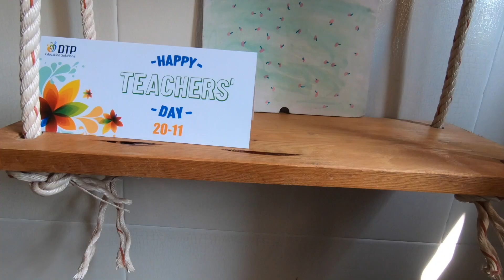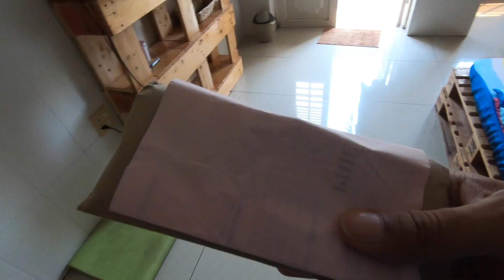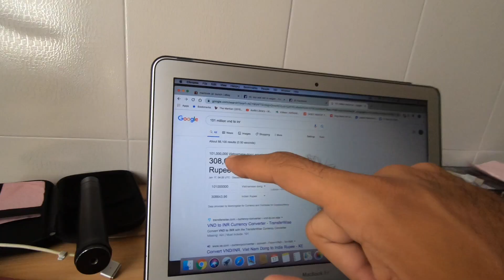YOU WILL BE SURPRISED TO KNOW -- TEACHING ENGLISH IN VIETNAM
A question that people often ask me is: How much money can you really save in Vietnam in the first 6 months of average work.

Travel Guides: -
Myanmar Complete Guide

My Water Bottle
Main Back Pack (Expedition Quality) Deuter AirContact (I use 65+10 which is somehow discontinued now)

Main Camera: Canon M50

Additional Original Battery for Main Camera

Action Camera (I use Hero 6 but it's not good anymore, soon will upgrade)
Action Camera with accessories
Mobile Phone
Mic: Rode Video Micro
Portable Hard Drive 4tb
Portable Hard Drive 2tb
Extreme Pro Memory Card - 64GB
Extreme Pro Memory Card - 128GB
Extreme Pro Micro SD Card
My Sunglasses from Ray Ban
Hiking Shoes Professional (Used for Himalayan Climbs)
Trail Running Shoes
Hiking Sandals (I personally use whichever is best available with this design and quality, Quechua could be an option) Tool-Kit
Head Lamp